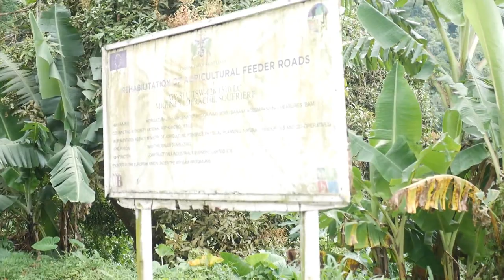ST LUCIA COMMUNITY OF FOND ST JACQUES (SOUFRIERE)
In this video we get a glimpse of the wonderful community of Fond St Jacques (One of St Lucia's best places to be). If you live at Fond St Jacques, you  get all the benefits of living in a tropical rainforest, enjoying cool weather and being in the heart of nature to periodically see the national bird, At the same time, you are only minutes from the Town, which is one of the most beautiful places in St Lucia and the main tourist haven on Island.